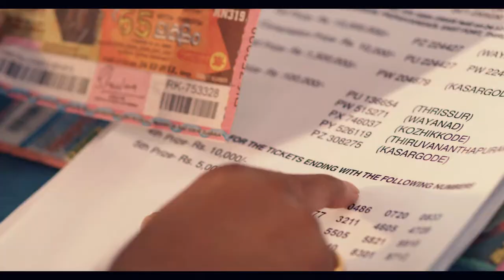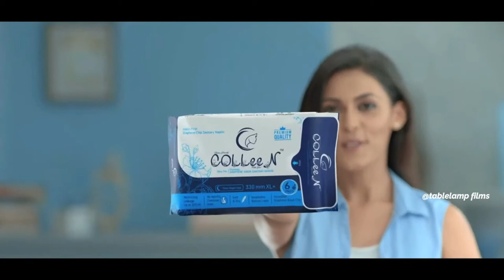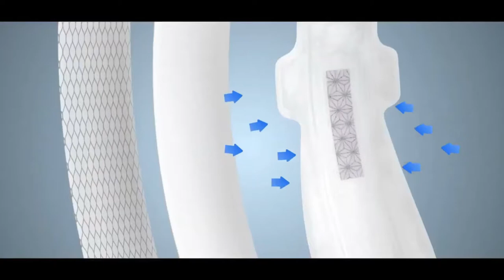TABLE LAMP FILMS SHOWREEL - 2020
Have a look at our showreel and let me know your valuable comments.

Warm Regards,
Mithun Sunny
Executive Producer
TABLE LAMP FILMS